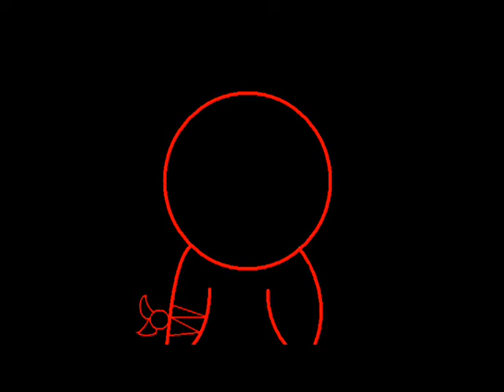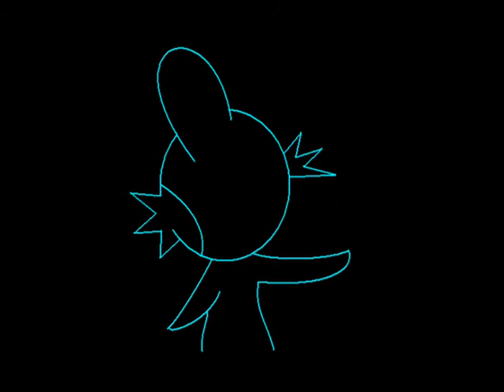My pokemon slide show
The pokemon in the video are me, bubbles, strawberry, blast and shadow, I made them up, but they are going to be in a show I'll make, but I aslo want three other people to join too!
thanks,
+Friendly